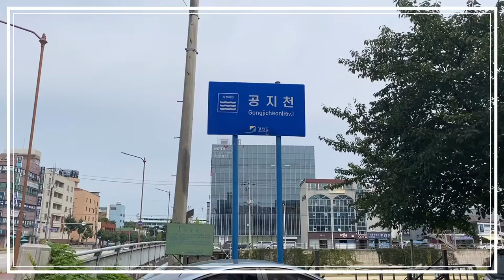남춘천 공지천~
2020.9.5
아이폰11로 촬영
VLLO 편집